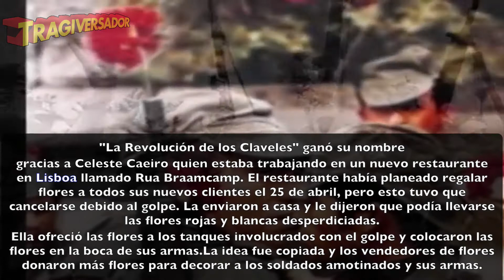LA REVLUCION DE LOS CLAVELES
25 DE ABRIL 1974, PORTUGAL.